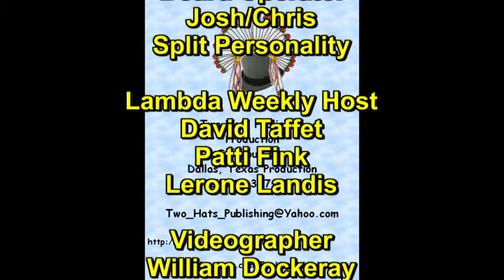Knon 89.3, Lambda Weekly 2017.02.05 with Candy Marcum, Patti, Lerone, and David Taffet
If Candy Marcum is our guest, it must be pledge drive time.
Pledge on line to Lambda Weekly, which has had an on going, love a fair with Dallas and the world for 34 years, andlet’s another notch to the show belt.

Listen Live @ Sunday 1-2 pm

Special Notice:
Lambda Weekly to a new address of 11311 N Central Expressway, Dallas, Texas 75243, Suite 105

If you missed this week’s open house, keep your ears and eyes open for then next one!

David Taffet:  And welcome to Lambda Weekly the world's longest-running gay and lesbian radio show, with Lerone Landis, Patti Fink.  Making Sense of the Local and National news here and at home in the community.